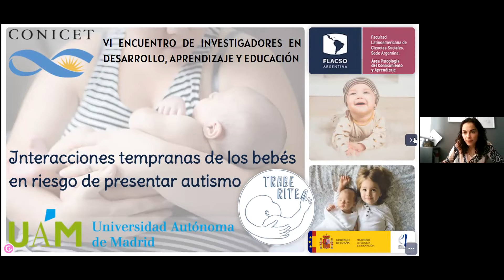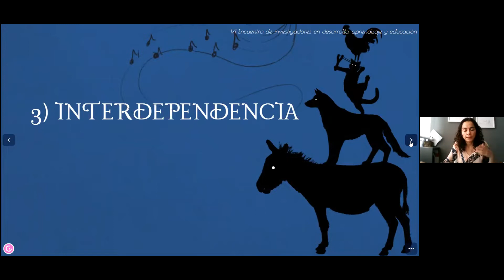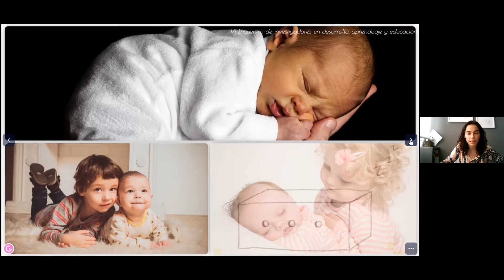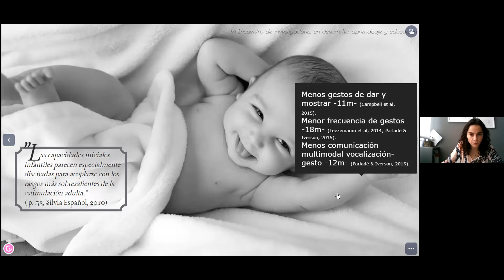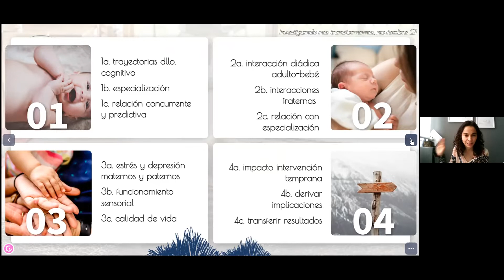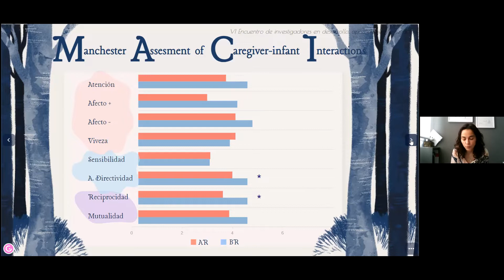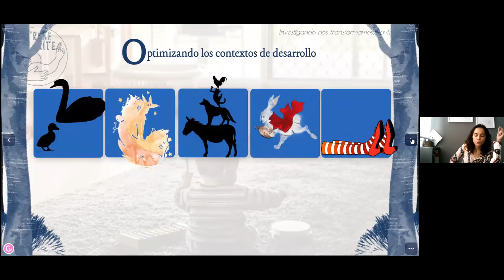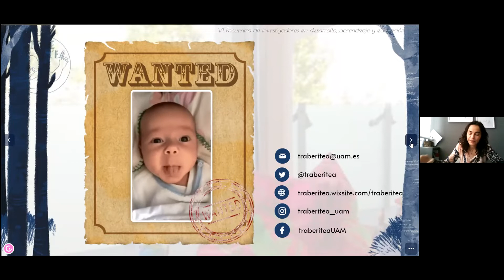VI ENCUENTRO DE INVESTIGADORES EN DESARROLLO, APRENDIZAJE Y EDUCACIÓN - 25/11/2021